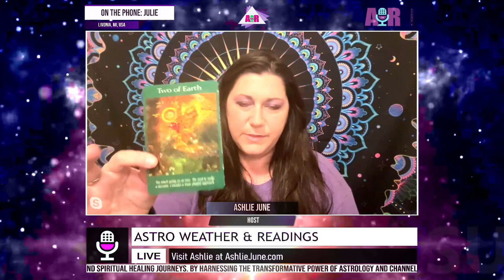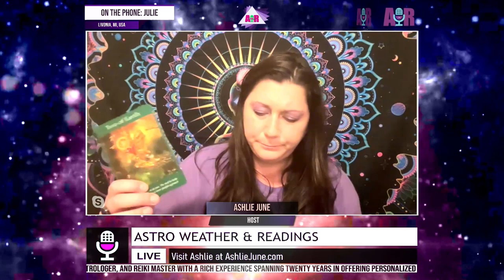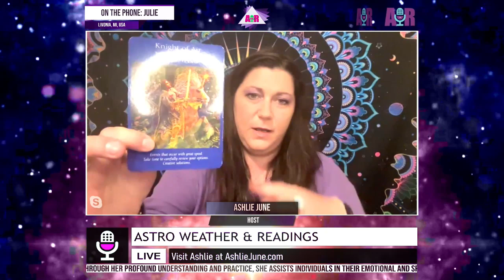Astro Weather & Readings - May 22, 2024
Show: Astro Weather & Readings
Host: Ashlie June
Date: May 22, 2024
Time: Wednesdays at 10:15pm US Eastern